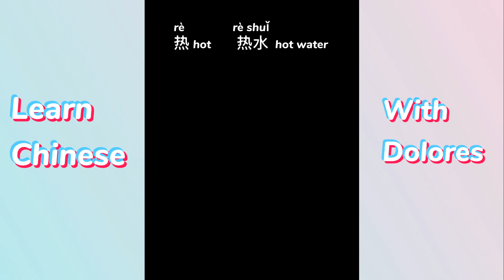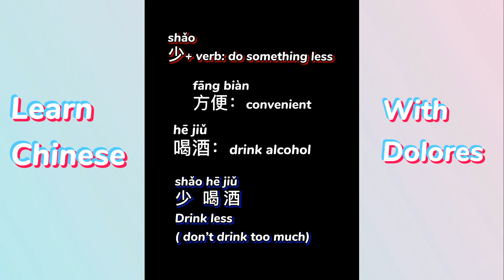Learn Chinese | what my mom said to me 我妈跟我说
what my mom said to me 我妈跟我说

wǒ mā gēn wǒ shuō
我 妈 跟 我 说.

我妈wǒ mā ：my mom
跟gēn ：with
A 跟gēn B 说shuō：A said xxx to B

我妈跟我说...wǒ mā gēn wǒ shuō：my mom said... to me

我跟我妈说wǒ gēn wǒ mā shuō：I said... to my mom

热rè ：hot ; 热水rè shuǐ：hot water
运动yùn dòng : exercise
做运动zuò yùn dòng ：do more exercises

多duō+verb : do something more
多喝热水duō hē rè shuǐ ：drink more hot water
多做运动duō zuò yùn dòng：do more exercises

少shǎo+verb：do something less
方便fāng bian：convenient
方便面：fāng bian miàn：instant noodle
少吃方便面shǎo chī fāng bian miàn：eat less instant noodle
少喝酒shǎo hē jiǔ：drink less alcohol

别bié：don’t
担心dān xīn：worry
别担心bié dān xīn ：don’t worry